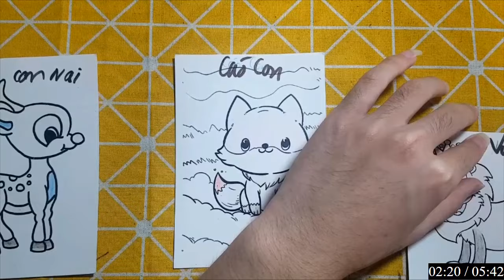Hữu Kiên DIY | Hôm nay mình sẽ hướng dẫn các bạn cắt dán: CÁO CON